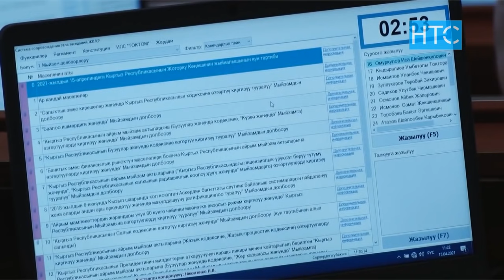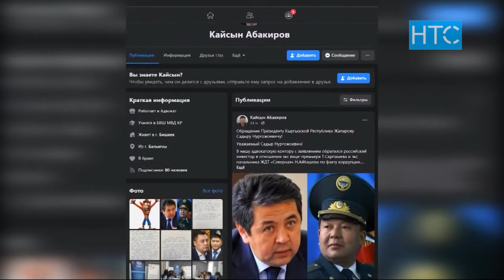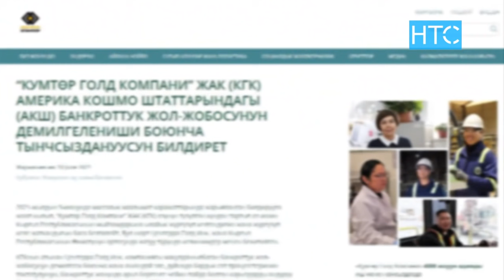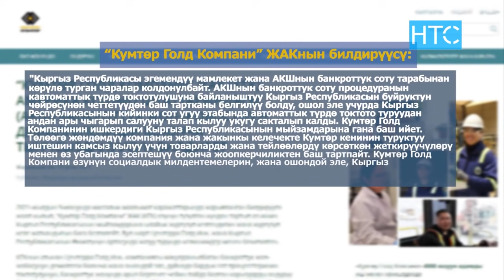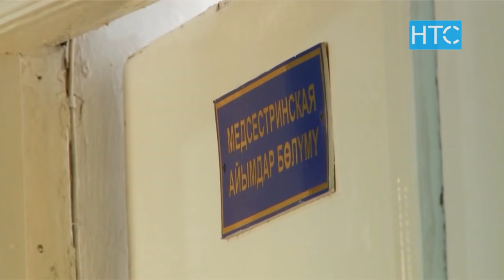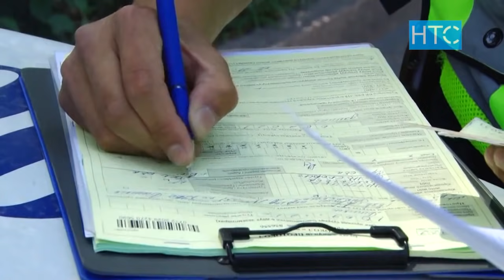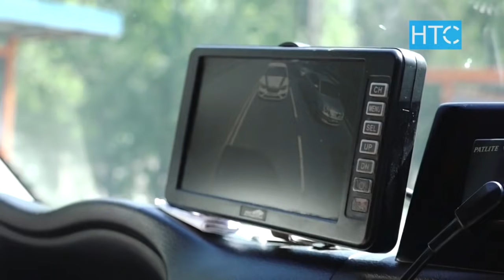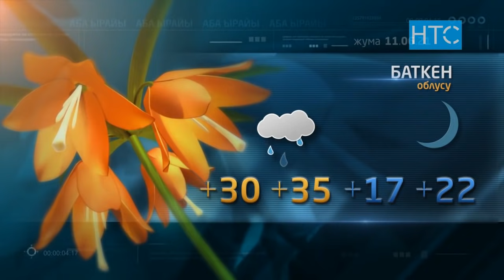Жаңылыктар / 10.06.21 / Кечки чыгарылыш - 21.30 / НТС /